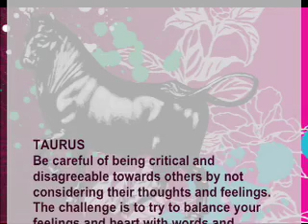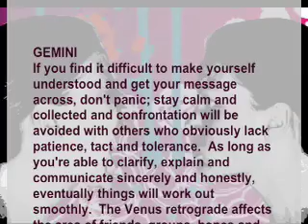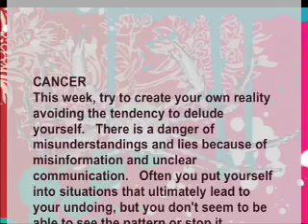(Aries to Cancer) March 1 March 7 : KarmaStars